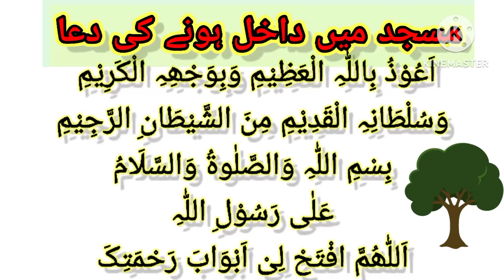مسجد میں داخل ہونے کی دعا|The supplication for entering the mosque|musjid main dahkla ki Dua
Mission
"Guide people to lslam through the authentic sources
of the Quran and Sunnah in a contemporary way with
the understanding of the righteous predecessors"
My chennel related channel as
the Dua for entering the mosque
the Way to enter the mosque
musjid ma dahain kadum rahkna ka bad Dua prahain
how enter the mosque
Islamvoice-in9wk